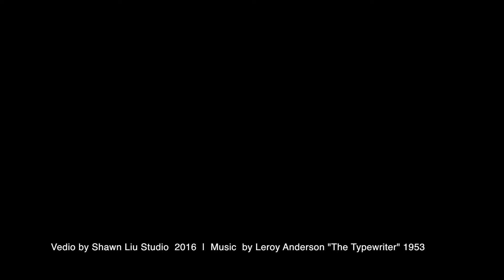LINOTYPE OPERATOR | Shawn Liu